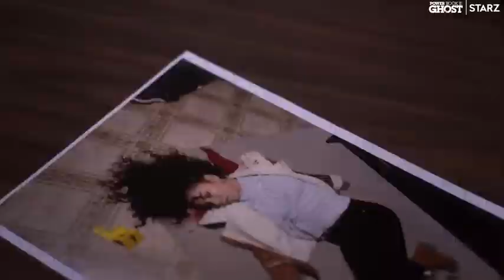the Power Book III : Ghost Trailer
Power Book II: Ghost  Trailer